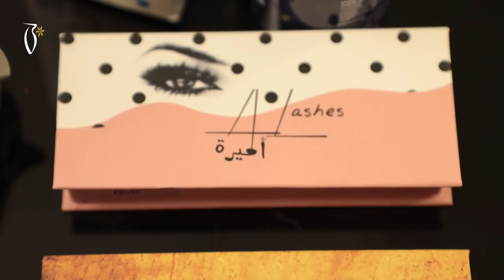Makeup Tutorial by A3jooba Makeup On Ban Adnan